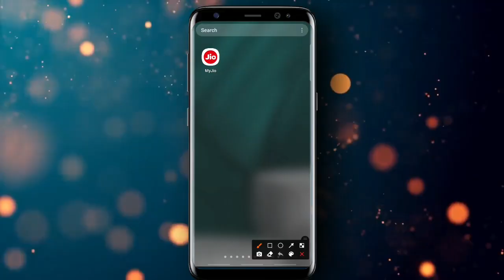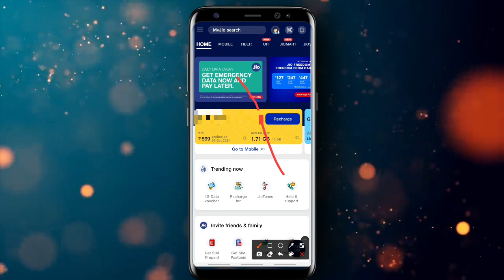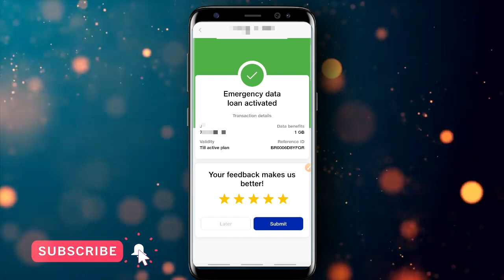Jio Dhamaka ll Data Boost Kare बिना पैसे के ! Instant Data Boost Recharge 2021 ! The Knowledge Tech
Hey Guys

I am ANKIT TRIVEDI and you are watching THEKNOWLEDGETECH today I'm going to show you a very useful video. Jio Dhamaka ll Data Boost Kare बिना पैसे के ! Instant Data Boost 2021 Recharge
Jio Dhamaka ll Data Boost Kare बिना पैसे के ! Instant Data Recharge ! The Knowledge Tech

1- 🔴 Live Proof ll How To Earn Real Money From Home Without Any Investment 2021 ll The Knowledge Tech :-

3-🔴 Live Proof ll जिस का आप चाहोगे सिर्फ उसी का कॉल आपके फोन पे आएगा और सभी को फोन स्विच ऑफ बताएगा :-

4-VI Vodafone Idea Latest Lockdown Free Offer For All Prepaid Users 2021 ll The Knowledge Tech :-